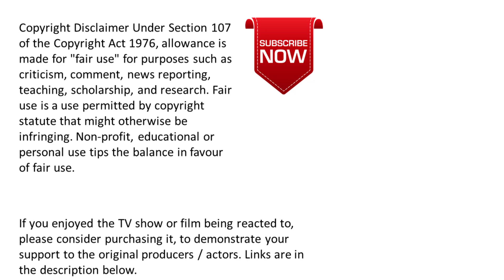Buffy Reaction - Buffy the Vampire Slayer - 3x07 - Revelations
This is a reaction video for the 7th episode of Season 3 of Buffy the Vampire Slayer called Revelations.

If you enjoy this Buffy reaction, please consider buying the DVD of Buffy the Vampire Slayer, created by Joss Whedon, to support the team who made it.

Buffy is available to watch on Amazon Prime.

00:00 - Introduction
01:30 - Reaction
25:35 - Episode Discussion